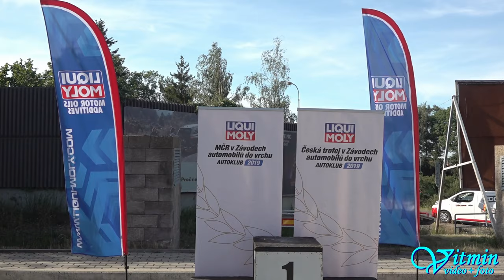Jindřich Pluhař - Nissan Sunny GTi - HOSTR Prix Liberec - Ještěd 2019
Jindřich Pluhař si s vozem Nissan Sunny GTi dojel pro druhé místo ve třídě E2 SH-2000 v MČR na kopci pod Ještědem při HOSTR Prix Liberec - Ještěd 2019